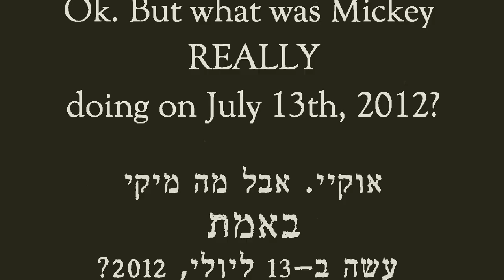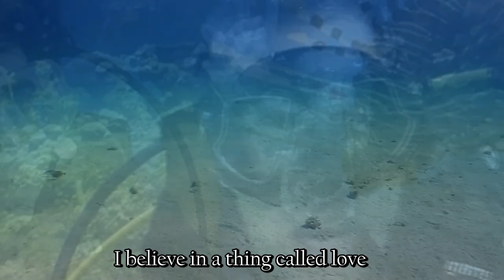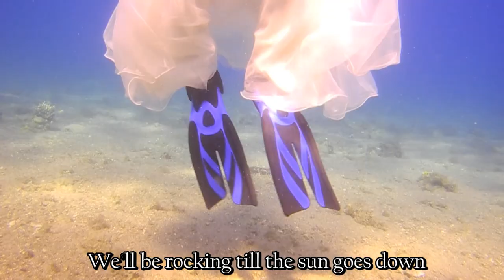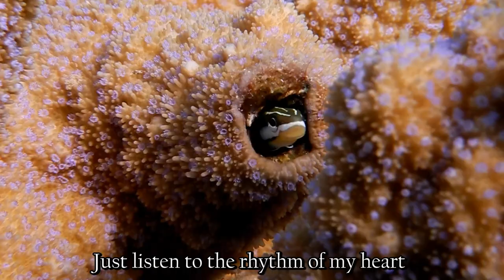Underwater Video Clip for a Wedding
Husby: Mickey Kashkash
Friends: Asaf Paz, Daniel Tamir and Yaniv Nabati
Underwater Photographers: Ram Gil & Sharon Rainis
Editor: Sharon Rainis
CONGRATS!